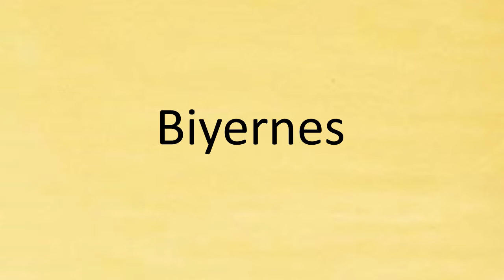How do you say FRIDAY in Filipino (Tagalog)? | Biyernes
Lesson 6: (FUN) Days of the Week in Filipino (Tagalog) (with practice exercises)

Please browse through our collection of easy andfun Filipino Language lessons.